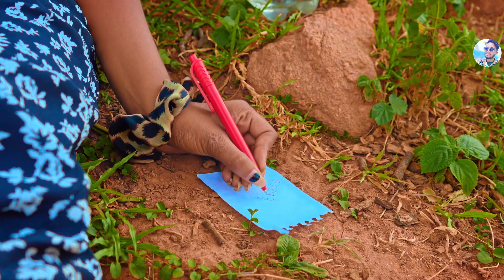Garam garam hawa bahthe Gori ||Nagpurisong || jagarnath bediya original guddu khushi garmi song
nagpuri song,new nagpuri song 2024,
nagpuri music,
nagpuri video song,
nagpuri songs 2024,
latest nagpuri song,
nagpuri dj song,
nagpuri love song,
nagpuri sad song,
best nagpuri songs,
top nagpuri songs,
hit nagpuri songs,
superhit nagpuri songs,
popular nagpuri songs,
trending nagpuri songs,
viral nagpuri songs,
nagpuri song download,
nagpuri song lyrics,
nagpuri song video download,
landar fandar,
jagarnath bediya,
jagarnath bediya nagpuri song Garam garam hawa bahthe Gori ||Nagpurisong || jagarnath bediya original guddu  khushi garmi song

video credits -

tittle song - Garam garam hawa bahthe Gori new Nagpuri song
channel - jagarnath bediya original
singer lyrics - jagarnath bediya
Actor - Guddu & khushi
director - guddu
cast - Prabhat gondey jagarnath
camera - Dablu Bediya
management - bhim vinod
editor dop  - Dubraj bediya
producer - Bhim bediya
special thanks - Anil murmu

garam garam hawa bahthe Gori new Nagpuri song
chal toke piyabu satuwa Pani
ac kular nakhaw pankha chal toke le jabu ghure shree Lanka